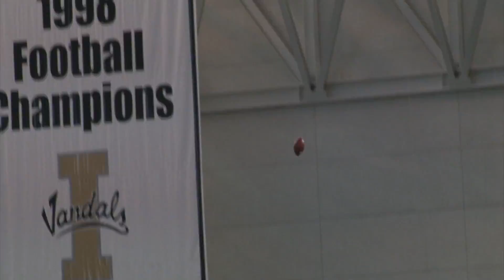Inside the Vandals 10-11-12 Segment 1